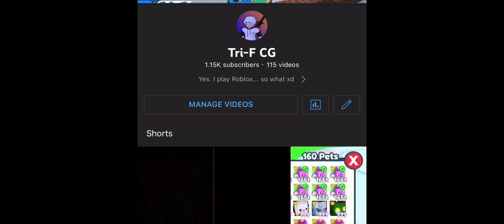My Biggest Giveaway… EVER!? 🥳🎉